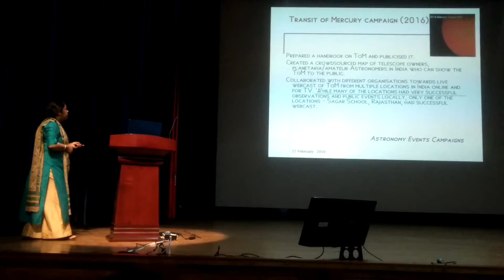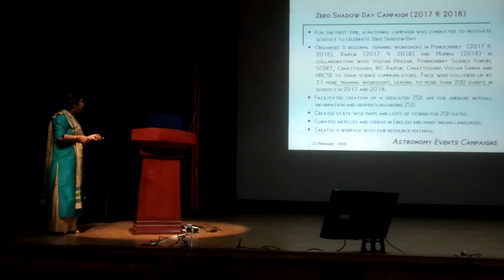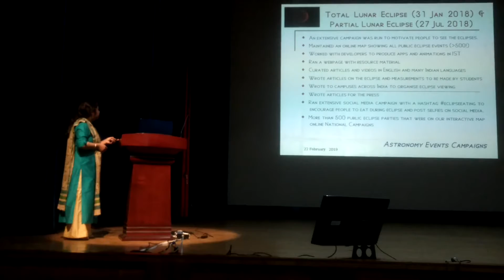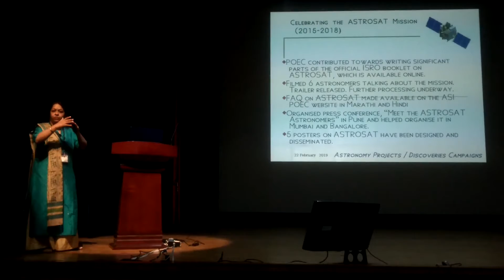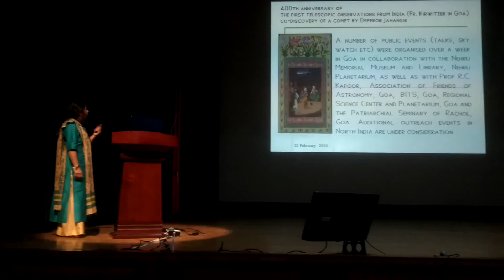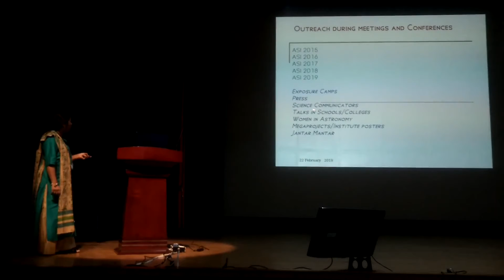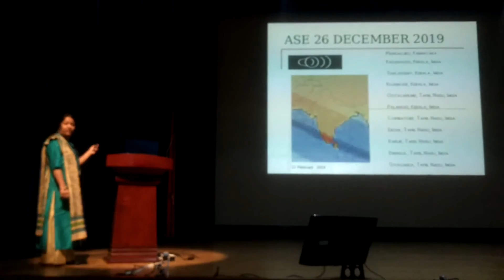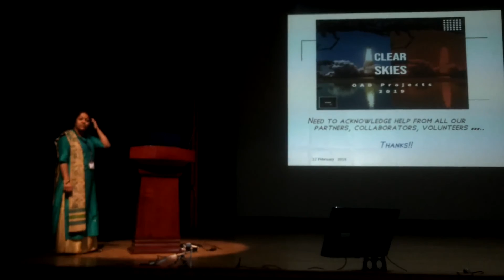ASI-POEC Award acceptance talk 2019, ASI: Priya Hasan